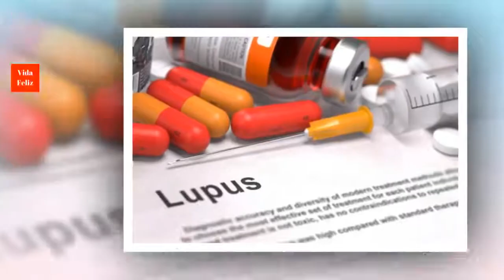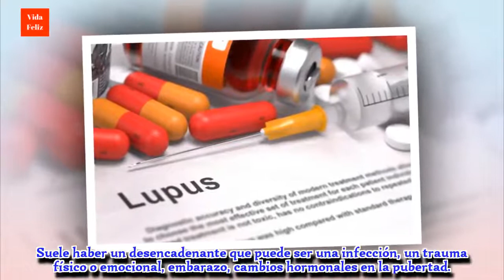Síntomas, diagnóstico y tratamiento del lupus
El lupus es una enfemedad autoinmune. Lamentablemente no tiene cura. Al conocer los síntomas, podemos tener un correcto disgnóstico y tratamiento del lupus.